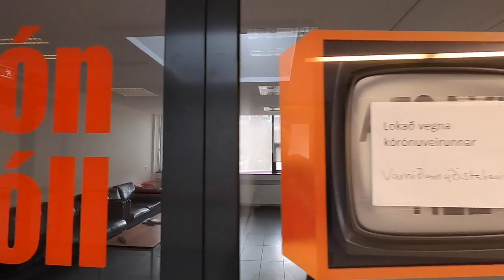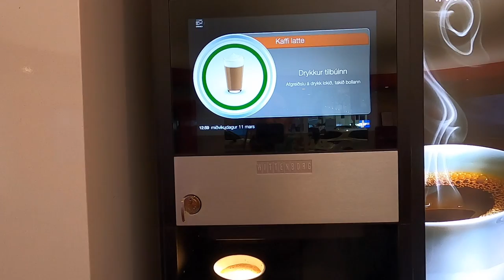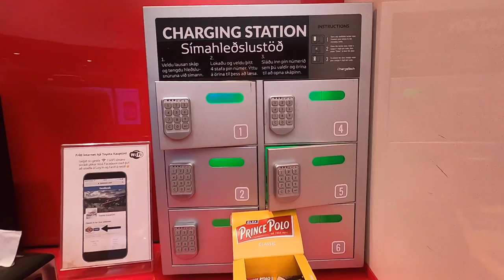🔴11.03.2020 Zyciowe skrzyzowania emigracyjne 🔴𝙑𝙀𝙉𝙐𝙎 🔴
Islandia, Reykjavik,